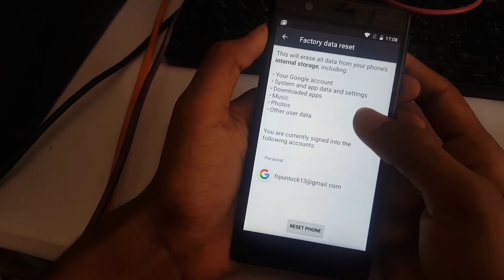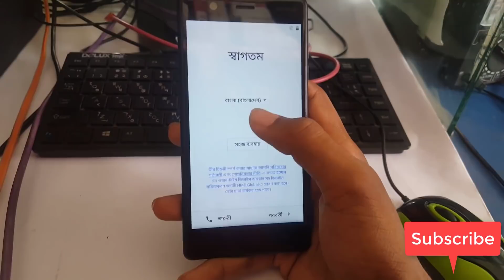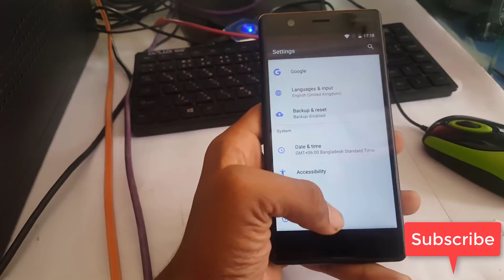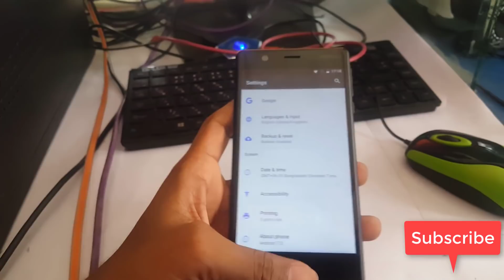Nokia 3/5/6 Factory Reset | Reset and Setting Bypass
How To Hard Reset Nokia 3? Nokia 3 Have No Hard Reset Option.Nokia 3 have Used Mediatek 6735 Cpu. This Cpu Haven,t Recovery Option For Only Nokia 3.So This Tutorial I Showing How To Factory Reset  and Erase Nokia 3.

Thanks For Supporting N Tech Academy.